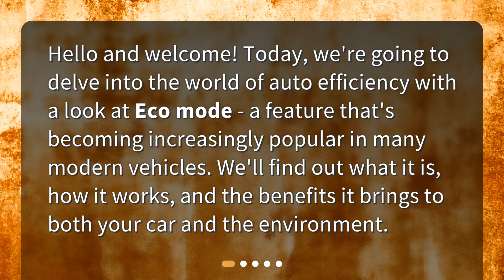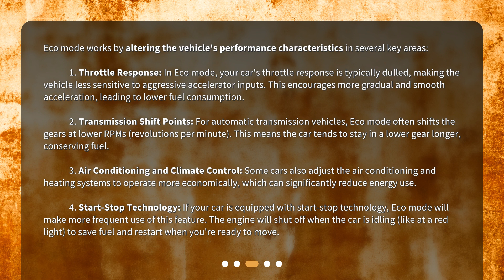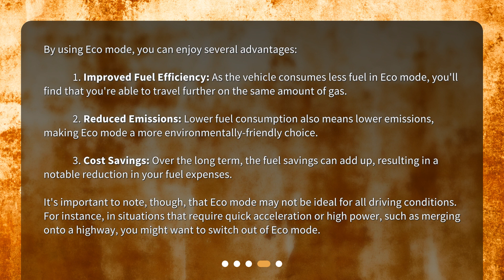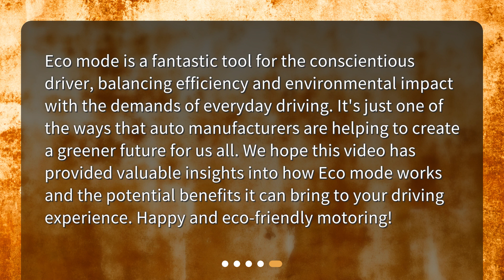What is Eco mode in a car and how does it work?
Eco Mode Explained: Unleashing Your Car's Green Potential • Unlock the power of your car's green potential with Eco mode! Discover how this innovative feature works to reduce emissions and prioritize fuel efficiency. From throttle response to transmission shift points, we'll explore all the ways Eco mode alters your vehicle's performance. Join us as we delve into the world of auto efficiency and discover the benefits of going green with Eco mode.

00:00 • What is Eco mode in a car and how does it work?
00:22 • What is Eco Mode?
00:50 • How does Eco Mode work?
01:58 • What are the Benefits of Eco Mode?